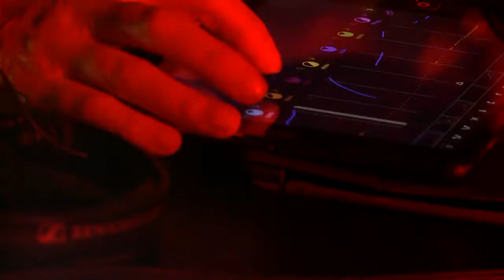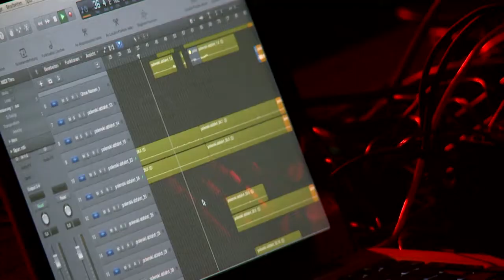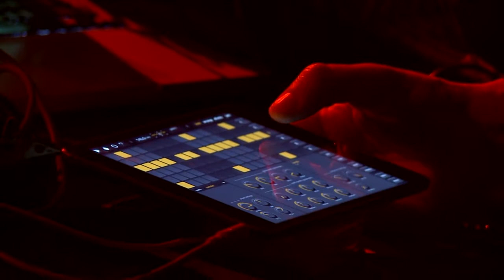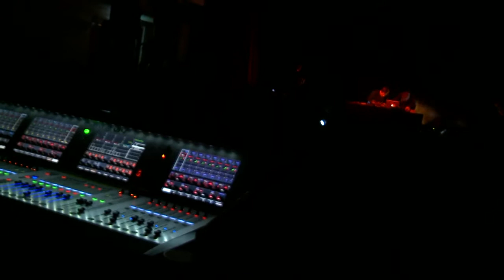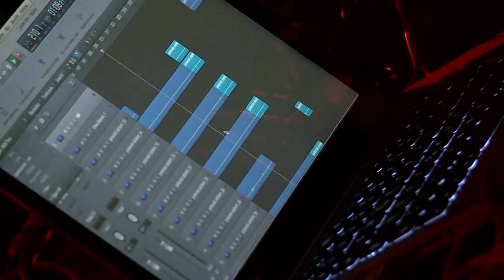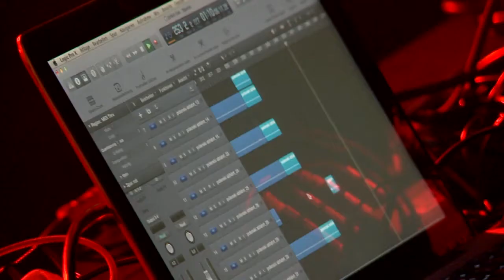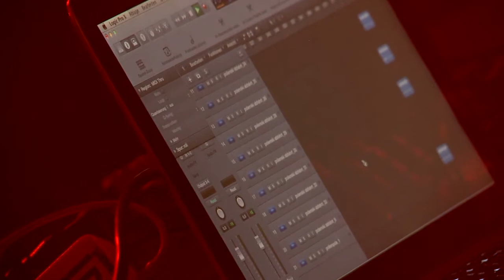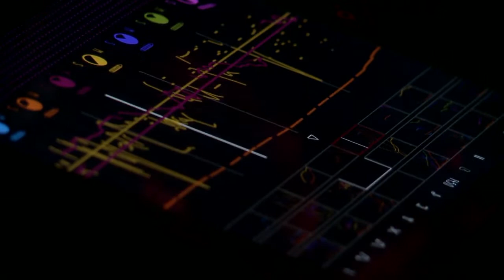Mouse on Mars live at the Polish Radio Concert Studio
Mouse on Mars – Playtime (based on samples from the Polish Radio Experimental Studio)

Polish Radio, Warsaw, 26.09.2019